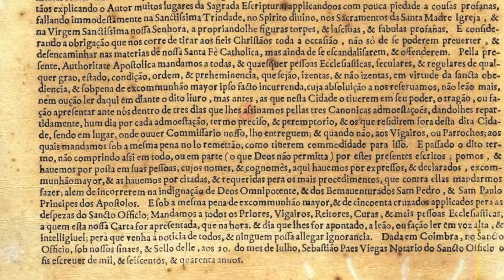Cantinho da História 32: Visitações do Santo Ofício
AVISO: devido à ineficiência das notificações do google, peço a gentileza de encaminhar seus comentários para a minha página no Facebook;

Trigésimo segundo episódio da série educativa Cantinho da História, abordando sugestões bibliográficas para entender o contexto das visitações do Santo Ofício, a pedido de Elenice Guimarães.